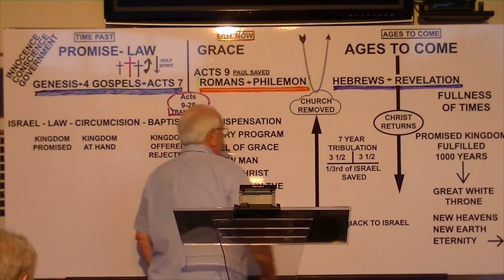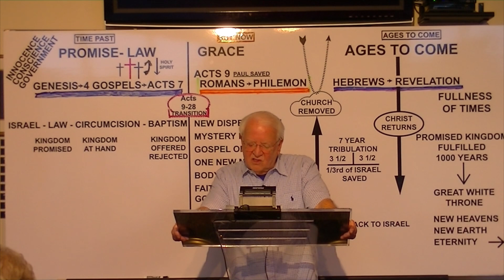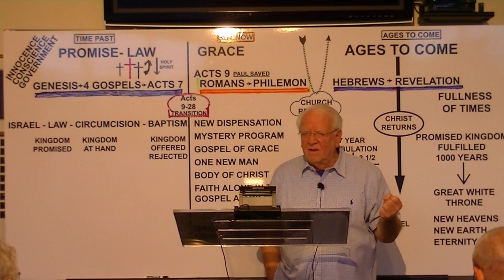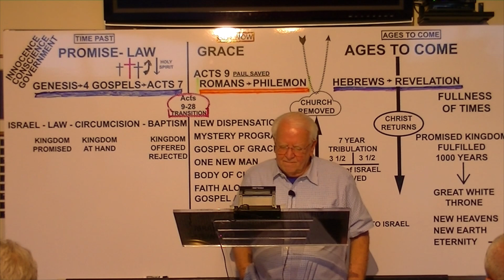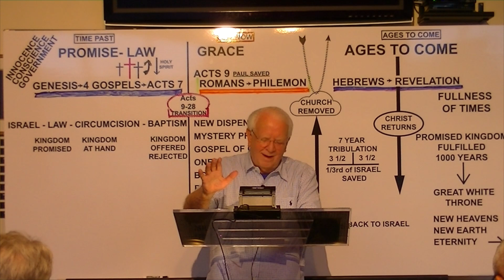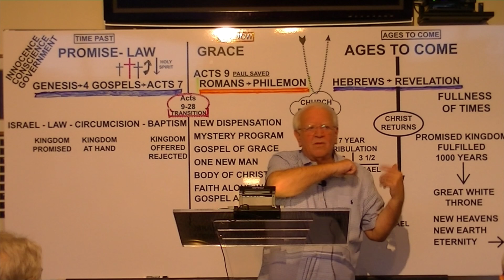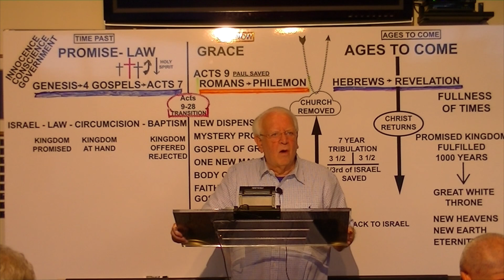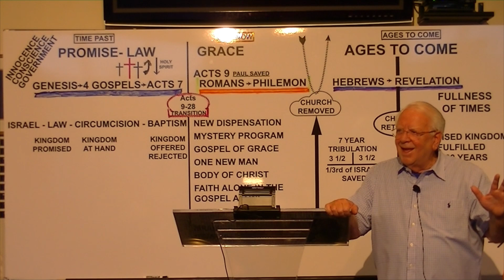8 11 21 Revelation 2: 1-7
Pastor Jim Devney's Wednesday Evening Bible Study
Revelations 2: 1-7.